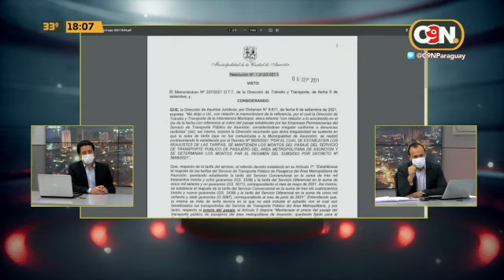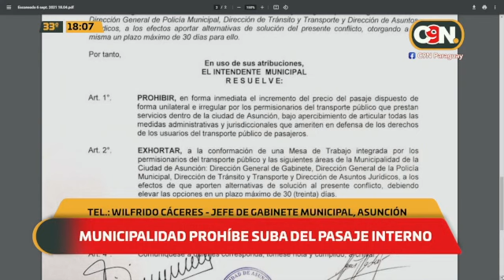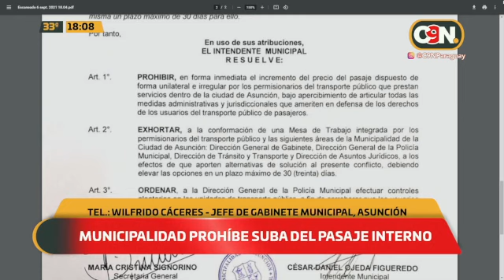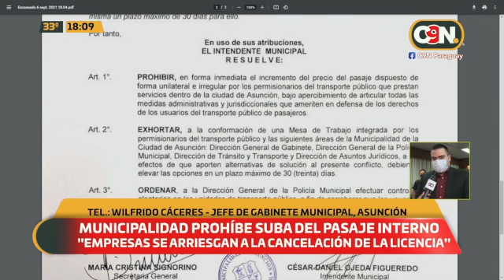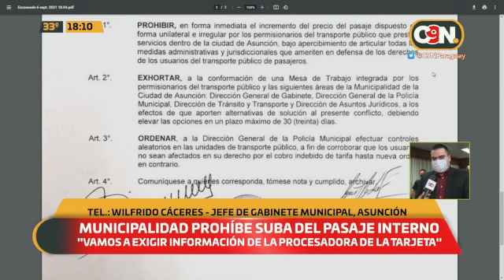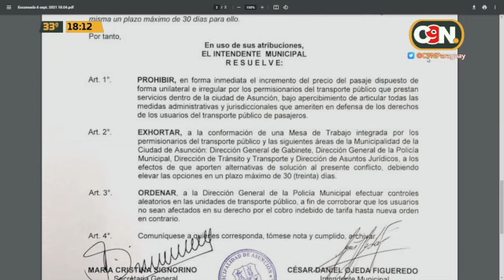Municipalidad prohíbe suba del pasaje interno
🗣️"Empresas se arriesgan a la cancelación de la Licencia" comenta Wilfrido Cáceres Dir. de Gabinete 👇